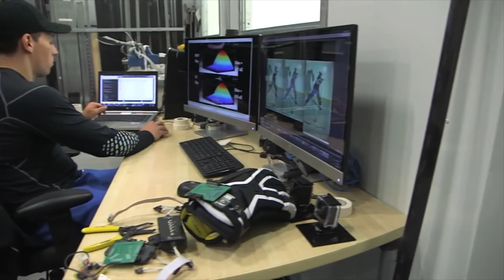Обзор экипировки BAUER сезон BTH16. Вступление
Представляем вашему вниманию. обучающий фильм о всех новинках сезона 2016 года.